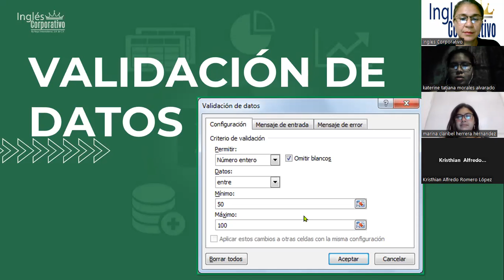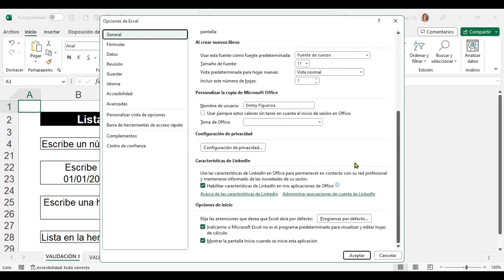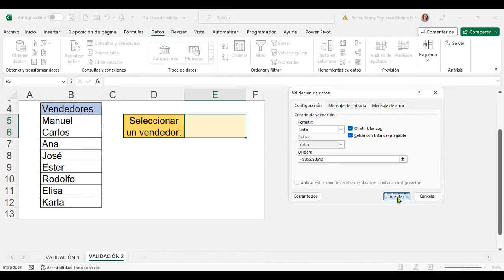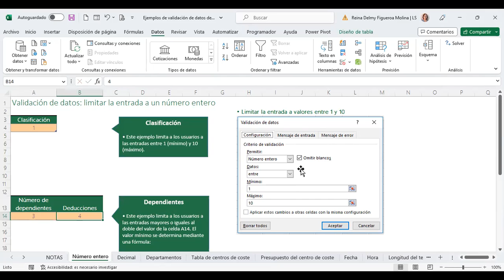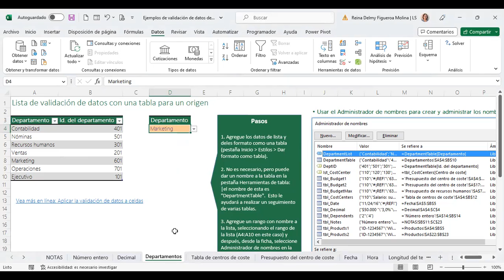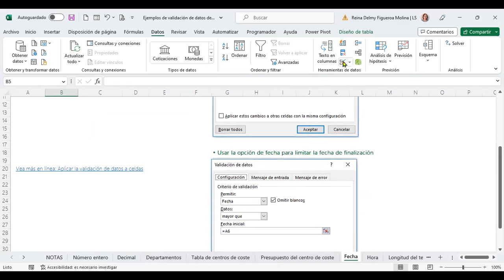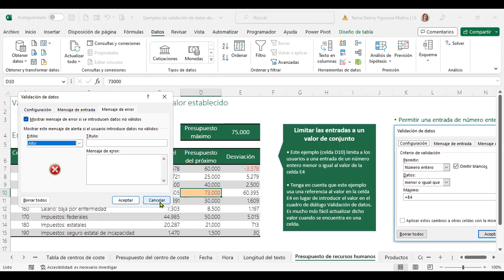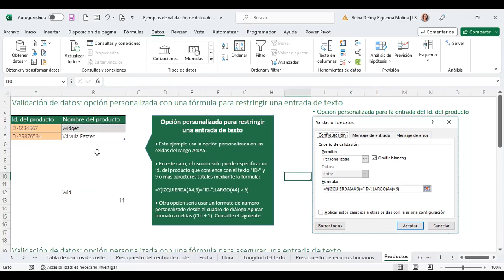SESION 12-30/3/2023-EXB-01-8-9-PM-03-23-FIGUEROA-VALIDACIÓN DE DATOS